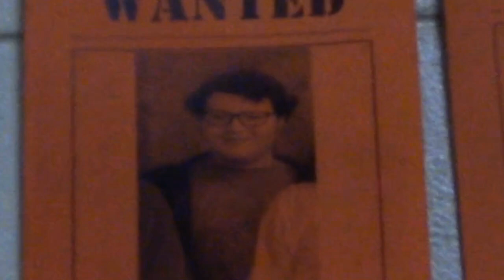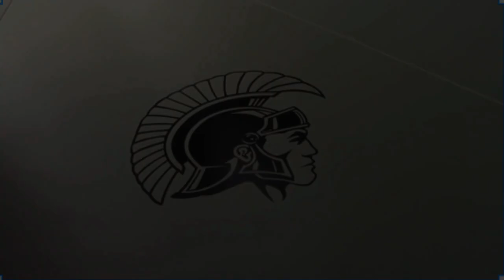Episode 15: 10/16/24